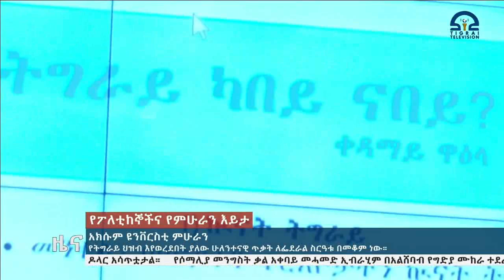የአክሱም ዩንቨርስቲ ምሁራን